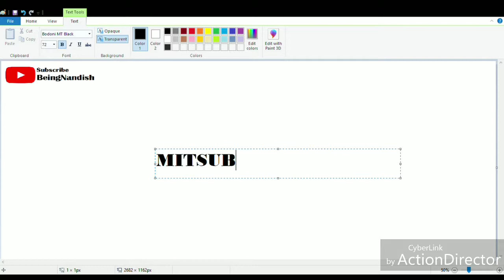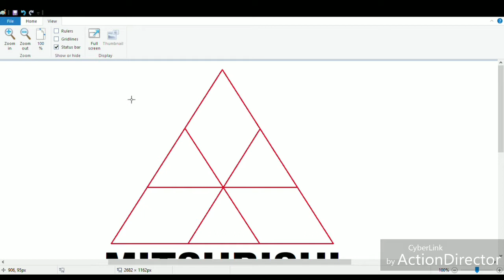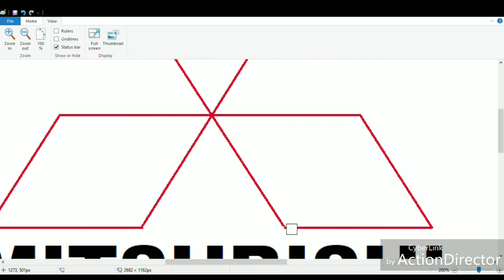How to draw Mitsubishi Logo on Computer using Ms Paint | Mitsubishi Logo Drawing.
In this video I will show you How to draw Mitsubishi logo easily on Ms Paint.